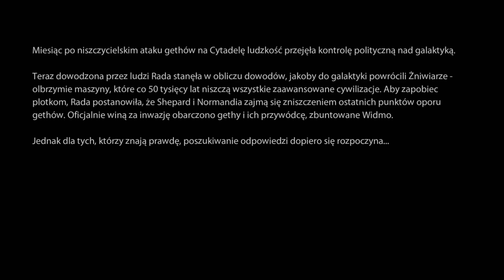Zagrajmy w Mass Effect 2 (Renegat) part 1